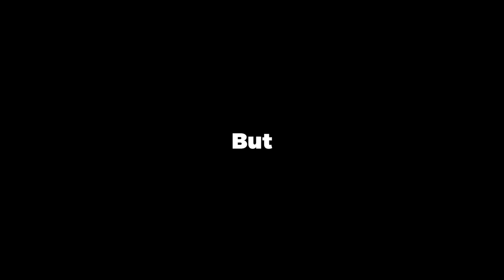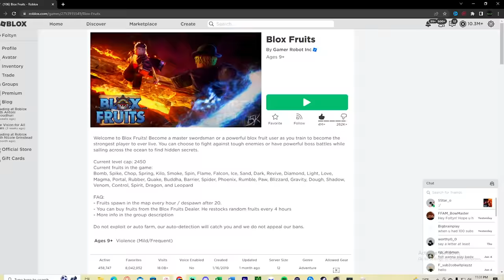EATING EVERY FRUIT I Find In Roblox Blox Fruits..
Today, I have to try and go from NOOB to PRO but I have to eat every food I see. Make sure you watch the whole video to see how many fruits i have to eat.

--Socials--